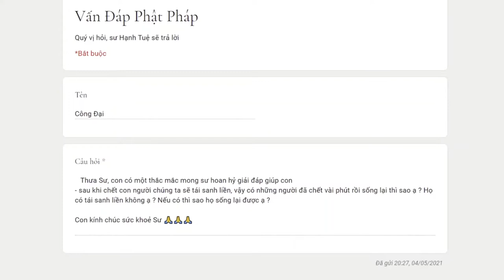530. Nói rằng “chết rồi tái sanh liền” thì làm sao có người “chết rồi sống lại”?